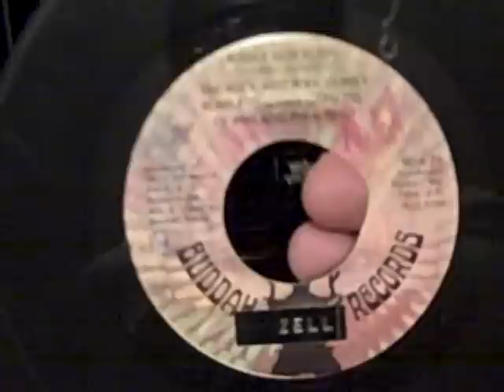Bubble Gum Music-The Rock & Roll Dubble Bubble Trading Card Co. of Philadelphia-19141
Hey YouTubers!  Really fun Bubble Gum song paying homage to Bubble Gum Music!  One of my most favorite types of music!!  Ray Sutton is singing lead on this.  He sounds very similar to Joey Levine who was the lead singer of The Ohio Express.  Enjoy!!  Play a record today and chew some gum!!